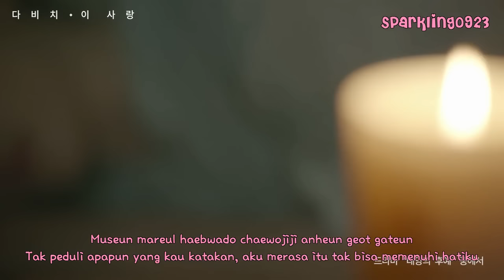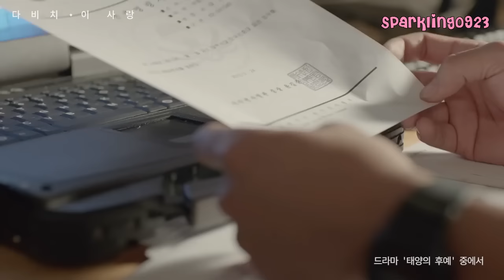[INDO SUB] Davichi - This Love [Descendants Of The Sun OST]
Channel ini tidak bisa dimonetisasi, tapi kami tetap berkomitmen untuk memberikan sub yang terbaik untuk semua pengunjung channel ini. 😘🥰.

Mari dukung channel ini, caranya, cukup dengan 𝙆𝙇𝙄𝙆 𝙇𝙄𝙉𝙆 di bawah ini (dengan melakukan pembelian dari link yang ada di bawah ini,  kami akan mendapatkan komisi, yang akan digunakan untuk menghidupi channel ini). 고마워, 내 사랑. 🥰😘😍🥰😍.